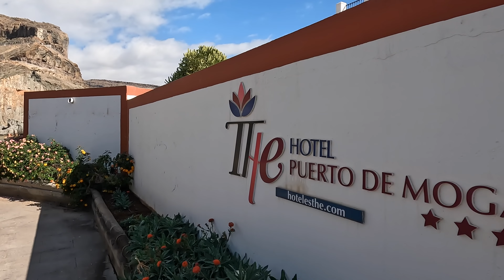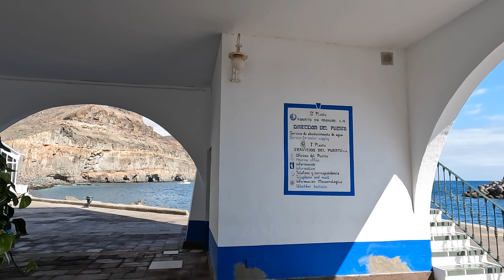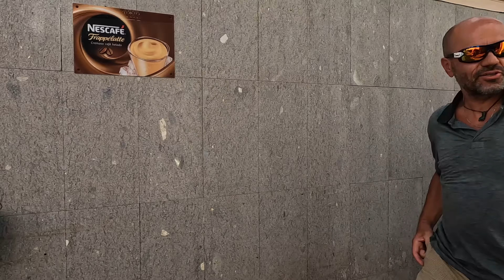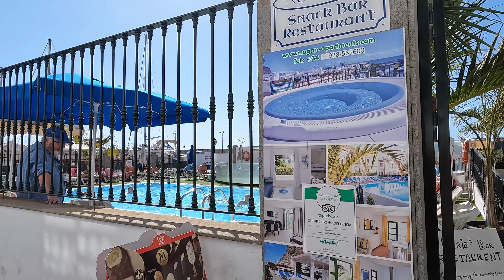Puerto de Mogan Walking Tour - Gran Canaria, Spain - 4K | We❤️Canarias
Gran Canaria 12. March 2022 Walkthrough Puerto de Mogan the little Venice of Gran Canaria 🌞 Come with me to the Mountains and the Sea 🏝 We take you through the beautiful Gran Canaria, on foot, and by car, and show you places you haven't been before. We take you to Beaches, Valleys, and Citys. Come with us exploring the nature, the people and culture of this so beautiful Island called Gran Canaria. "We Love Canarias"

If you like what you see, please help our channel grow with a LIKE on the videos and a COMMENT.